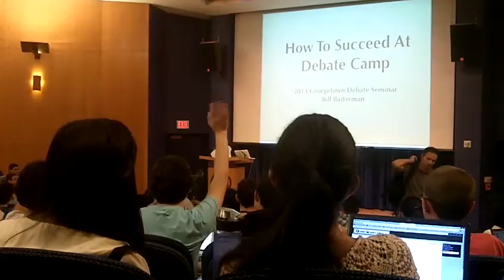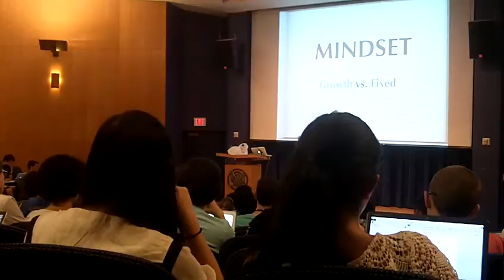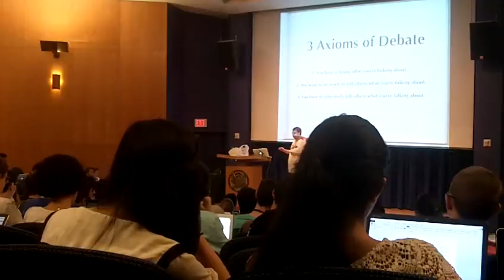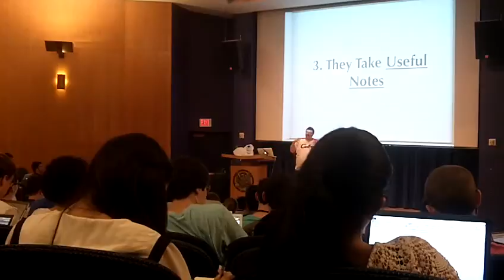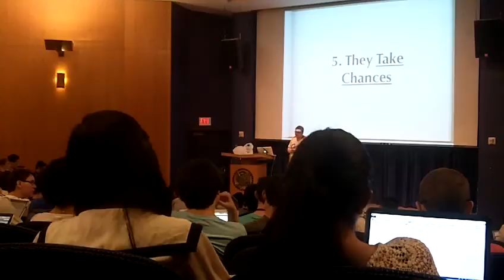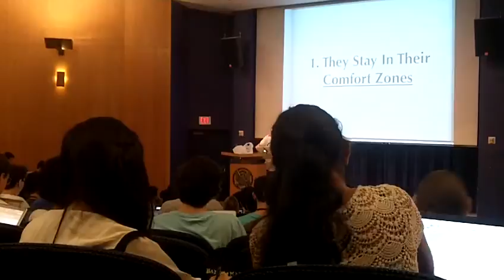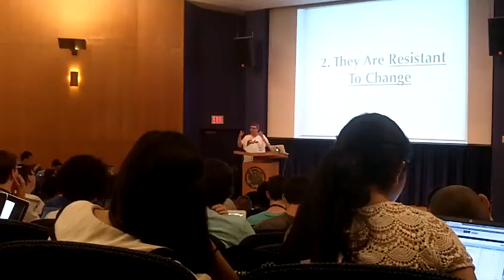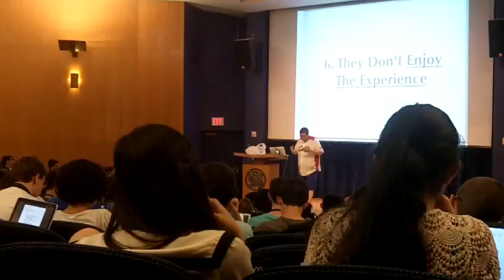How To Succeed At Summer Debate Institute — Bill Batterman (Georgetown Debate Seminar 2013)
Bill Batterman lectures about how to succeed at summer debate institute at the 2013 Georgetown Debate Seminar.